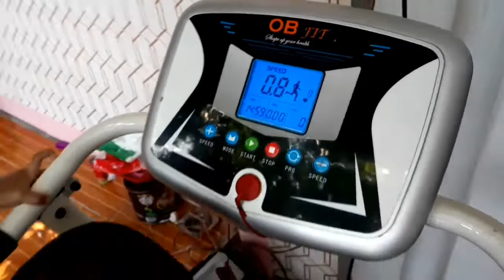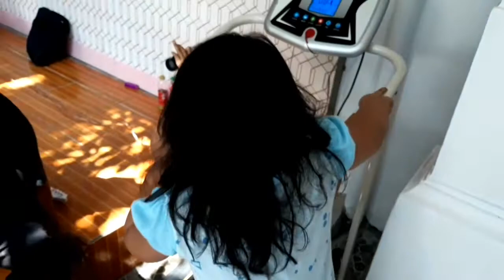Drama Nabil berebutan mainan sama malika sampai nangis | bermain treadmill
Drama Nabil berebutan mainan sama malika sampe nangis bermain treadmill olah raga lari seru dan lucu